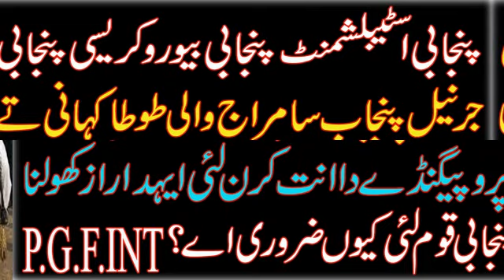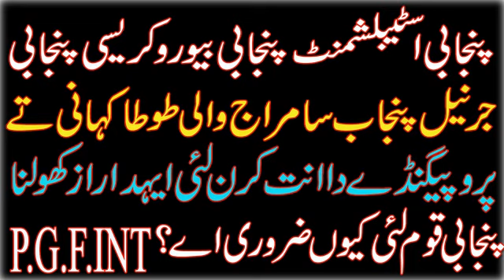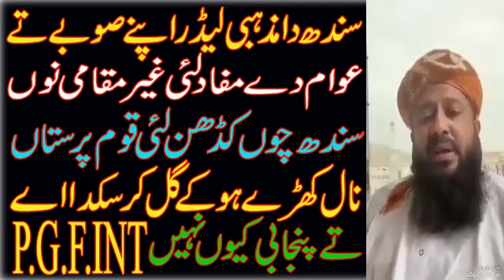Punjabis can never become a nation l attitude of punjabi people l division of punjab saraiki soba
punjabidarbar
waqaspannu
razzaq shahid poetry javad arif poetry riaz ahmad shad poetry ustad daman shayari  poetry fiaz ahmad fiaz poetry kidar nath kidar ahmad rahi ali babar asif shafee hazrar sham safdar dogar noshi gallani parveen shakar huma bukhari
 urdupoetry
sadpoetryhindi
sadpoetry
 hindipoetry
ghazal
romanticshayari
dostishayari
happyshayari
friendshipshayari
loveshayari
pujabisheroshayari
ghazal
sad potry
punjabi poetry
best poetry
punjabi documantery
urdu documantery
hindi documantery
islamic docomanter
punjabi afsana
punjabi kahania
bulleh shah
Entertainment vedio
punjabi love story
Maan boli